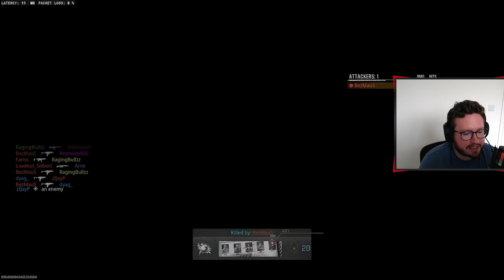YOU NEED TO USE THE XMG - BLACK OPS 6 BETA